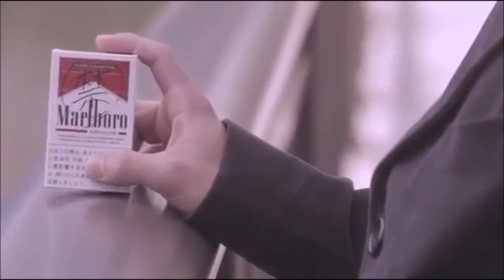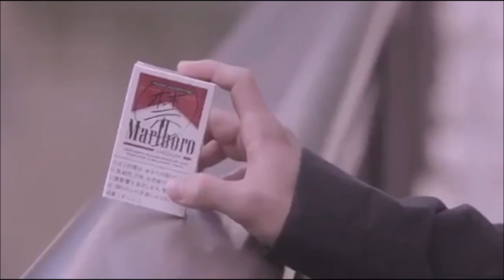I'll be your man - No touching at all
My first uploadever :3
I don't know how anything works

Please send love to BtoB for the amazing Song and to the director of the movie Amano Chihiro and the main roles Yonehara Kousuke as Shima Toshiaki and Taniguchi Kenji as Togawa Yousuke.